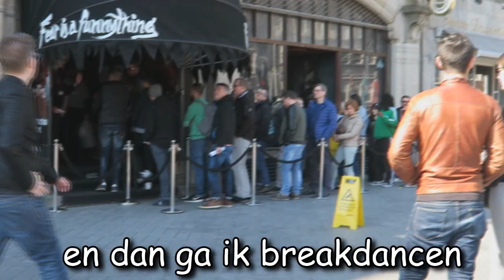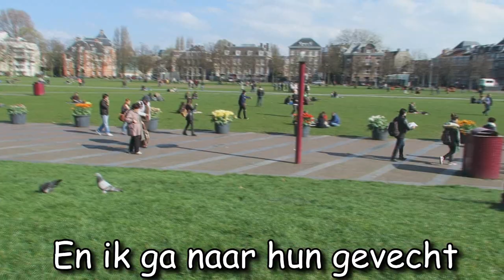GEVECHT IN AMSTERDAM - [ LOOPT UIT DE HAND ]